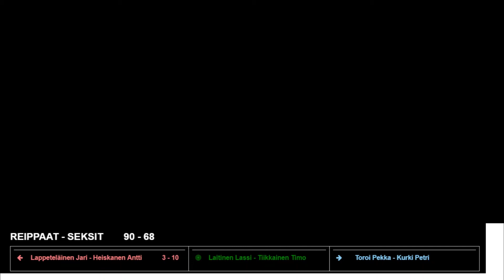pubilis finaali 2020 osa 1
Pubilis liigan finaaliottelun tallenne. Valitettavasti osa peleistä ei ole tallentunut kokonaan.